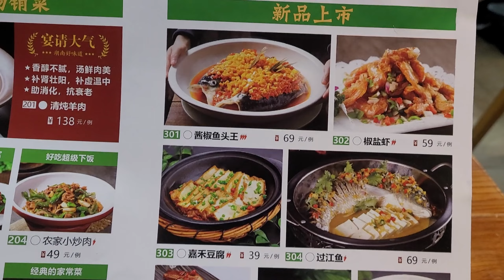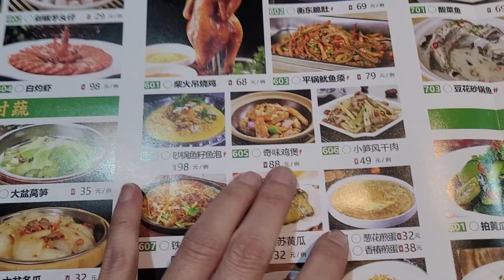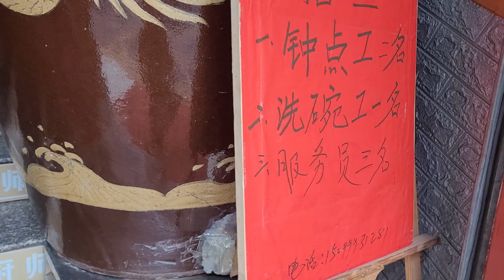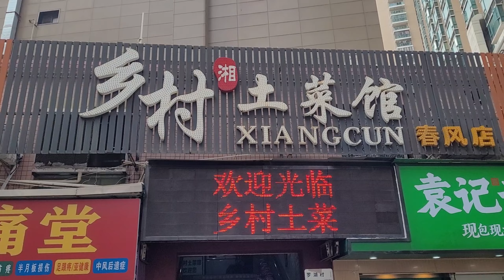鄉村土菜館 湘菜 深圳 羅湖區春風路 羅湖村156號 二樓 茶油土雞 鄉村血鴨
鄉村土菜館🎊 湘菜👍 深圳羅湖區春風路羅湖村156號二樓 🥰茶油土雞 😋鄉村血鴨💯
深圳羅湖村，深圳口岸， 人民南路1066號羅湖村，口岸出關🚶‍♀️步行8分鐘。
雞¥129 血鸭¥69 紙巾¥2 餐位每位¥3 共¥206